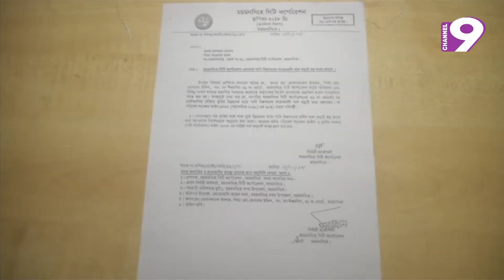আদালতের নির্দেশনা অমান্য করে ময়মনসিংহের খাল ভরাট